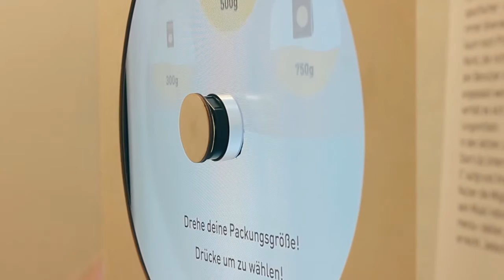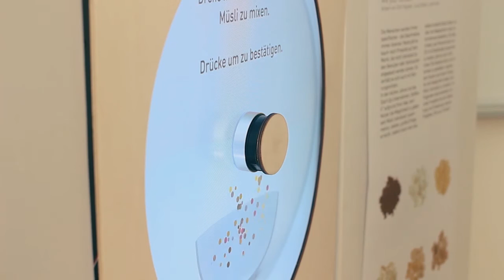Cereal Machine - Müsli Automat - Mix your cereal Interface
Müsli Cereal Interface to mix your own cereal.
2015

In den letzten Jahren hat das Start-Up Unternehmen „MyMüsli“ aufgrund ihrer Idee, dem Nutzer die Möglichkeit zu geben sein Müsli individuell zusammenzustellen, große Erfolge erreicht. Jedoch kann man das selbst erstellte Müsli bisher nur über die Webplattform des Unternehmens bestellen. Die Möglichkeit, sein Wunschmüsli vor Ort im Einzelhandel zusammen zu stellen, gibt es noch nicht. Unser Ziel bestand darin, ein Interface zu gestalten, welches dem Nutzer auch beim Einkaufen die Gelegenheit bietet, sein Müsli individuell zu kreieren.

Interface Design with Fabian Gronbach
Hochschule für Gestaltung Schwäbisch Gmünd (HfG)